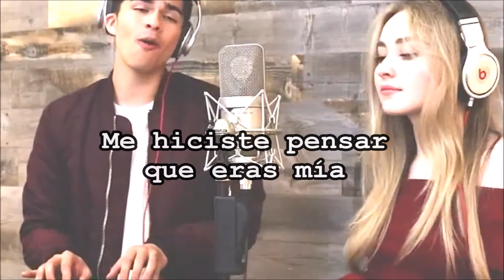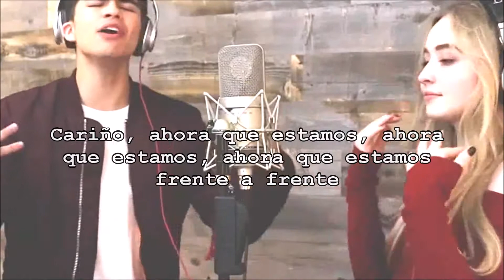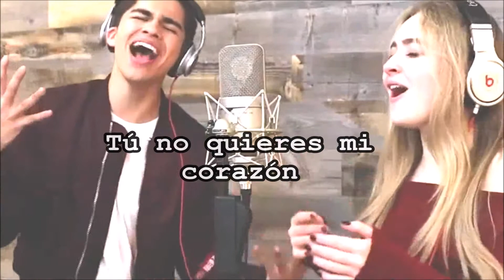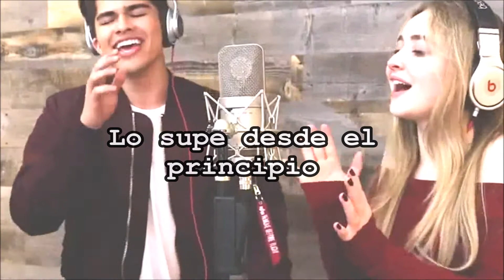Attention | Alex Aiono and Sabrina Carpenter (Sub Español)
Attention cover by Alex Aiono and Sabrina Carpenter
EVERYTHING on this channel applies to the next terms: